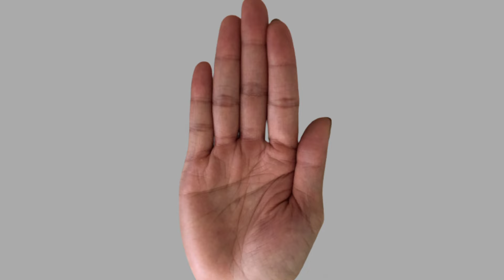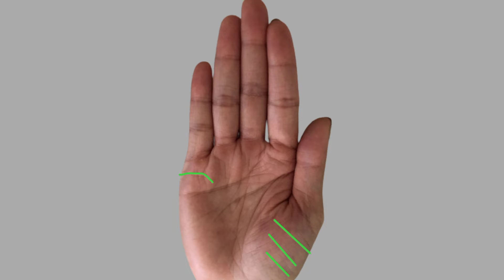Có Ba Đường Chỉ Tay Này, Cho Thấy Anh Chị Rất Hào Hoa, Và Đa Tài, ZaLo 0347185898